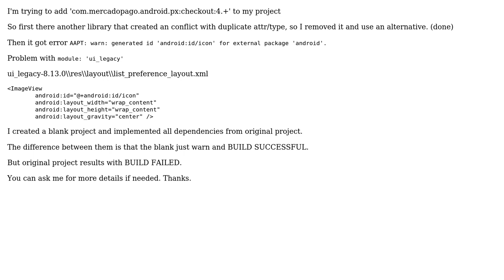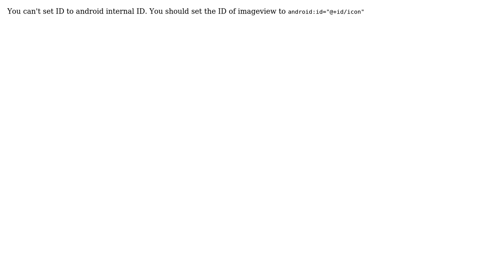generated id 'android:id/icon' for external package 'android'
Dependency Library Conflict Results in warn: generated id 'android:id/icon' for external package 'android'

With thanks & praise to God, and with thanks to the many people who have made this project possible! | Content (except music & images) licensed under CC BY-SA | Music | Images & others | With thanks to user isaaaaame user Afonso Cardozo Cruz and the Stack Exchange Network Trademarks are property of their respective owners. You are responsible for your own actions.